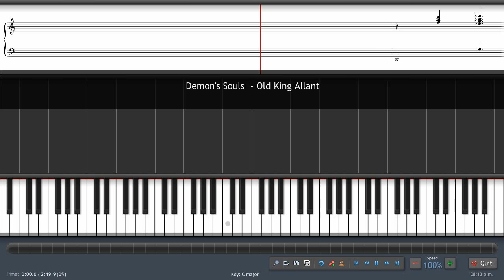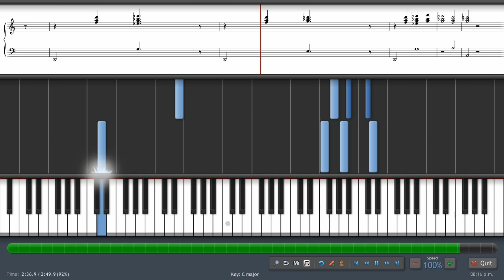Demon's Souls - Old King Allant (Virtual Piano 60FPS)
Those who want to learn how to play this theme should check this video.